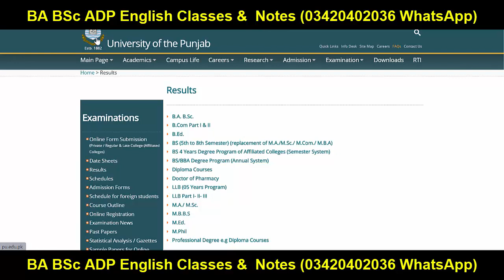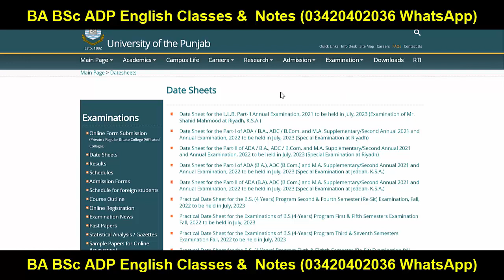BCOM ADC MA MSc LLB Annual 2023 Exams Final Dates PU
Ba English
Bsc English
Adp English
Ada English
Ads English
Successful Graduate
Exams 2023
Result
Admissions
MA MSc
matric result
inter result
9th class
10th class
11th class
12th class
Matric
Intermediate
9th
10th
11th
12th
Bise Lahore
Bise Sahiwal